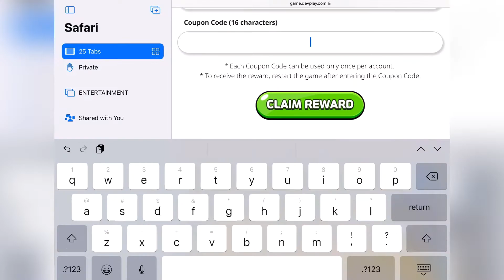COOKIE RUN: KINGDOM CODES + HOW TO REDEEM COOKIE RUN: KINGDOM CODES